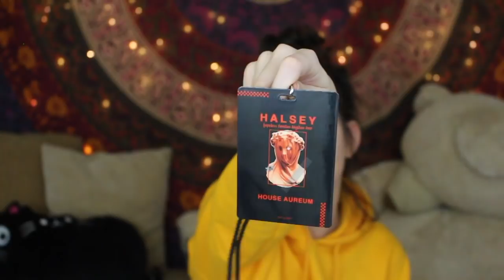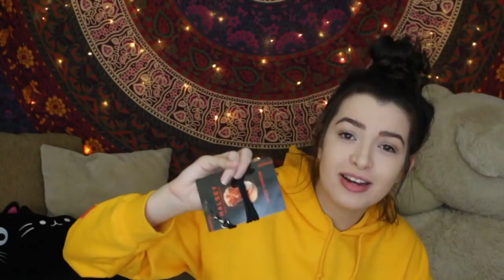Getting SICK At My Halsey Show *Worst Experience EVER*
This is my semi vlog+ experience/storytime of me getting sick during Halsey's set. Y'all, my favs really want me gone it is getting closer and closer each show.

Come find me so we can chat!

Snap: aippolito

If you want to send me anything, include a postcard of where you are from! I'll open it on camera and add it to my wall! I want to see how far our little internet family goes!

Ashley Ippolito
USA